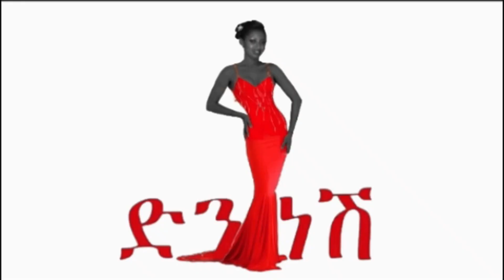አዝማሪ ዘፈነልኝ ወይስ ነቆረኝ🙄 እስኪ ፍረዱኝ 😂😂😂| DenkeneshEthiopia | ድንቅነሽ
እንኳን ወደ ድንቅነሽ ቤት በደህና መጣችሁ🤗 በዚህ ቪዲዮ የማጋራችሁ 👉
Welcome to Denkenesh
willkommen Bei Denknesh Ethiopia

አዲስ ከሆኑ ለቻናሌና ቻናሌን ከወደዱት ሰብስክራይ በማድረግና የደውል🔔 ምልክቱን በመጫን ቤተሰብ ይሁኑ 😍 ያለውን የሰጠ ንፉግ አይባልም Denkneshethiopia